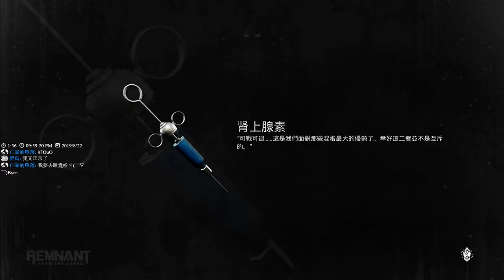【繁星】Remnant From the Ashes 2019 8 22【8】